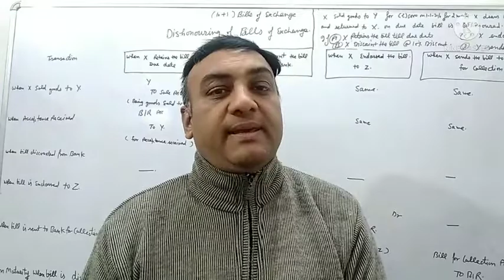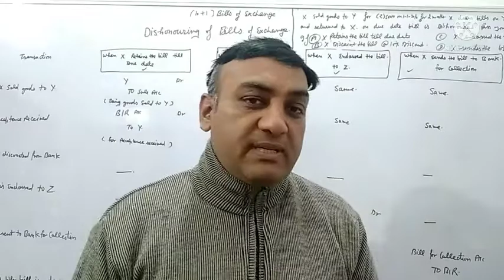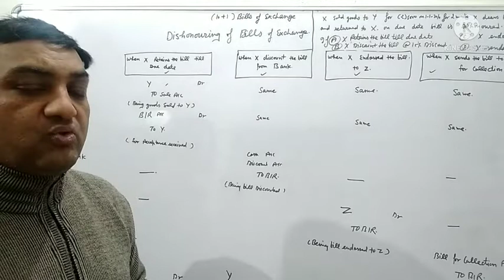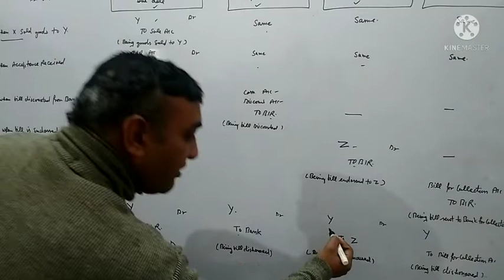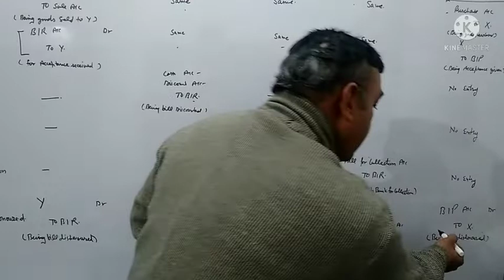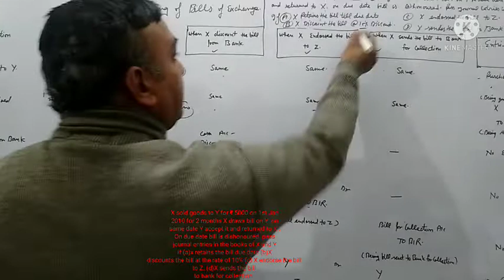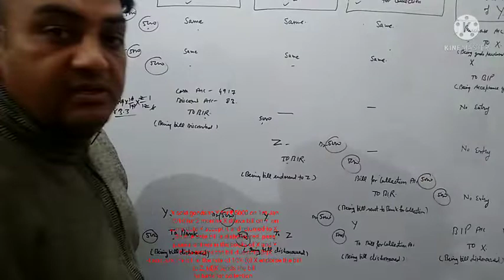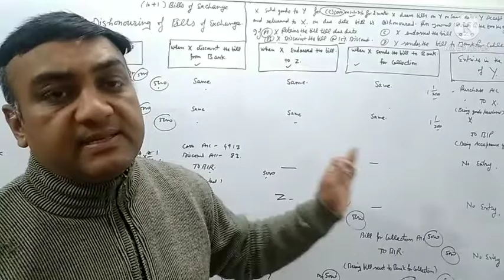Dishonouring of Bills of Exchange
Manoj Kumar lecturer commerce GSSS Mubarikpur Teh Amb Distt Una